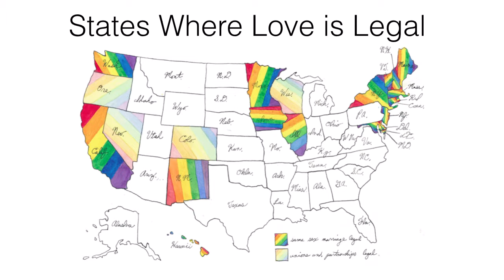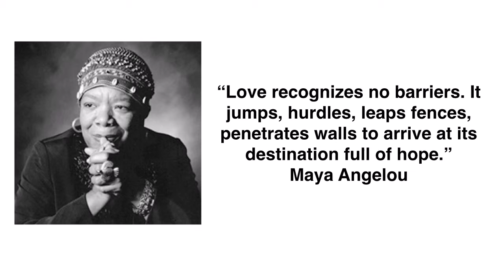Let Us Put You in Your Place